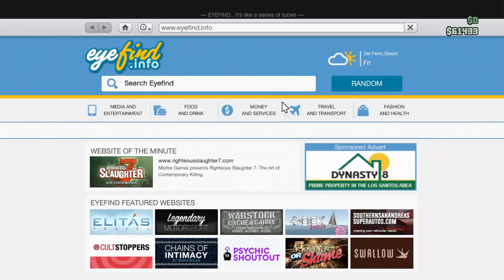Let's Play GTA V Online (GTA 5) - EP30 - Romance